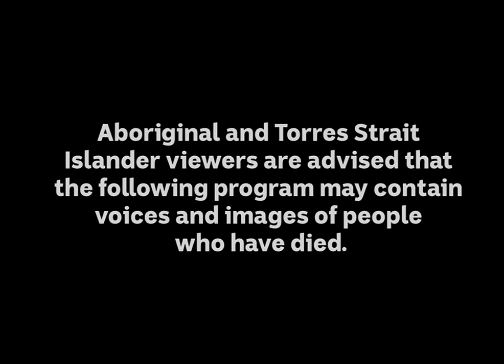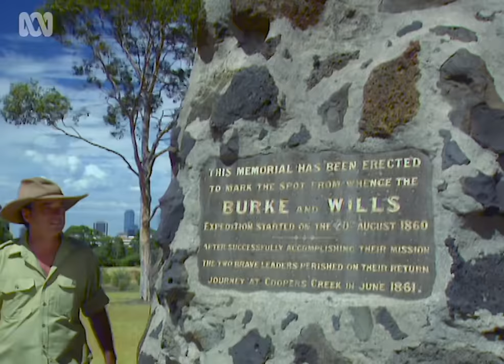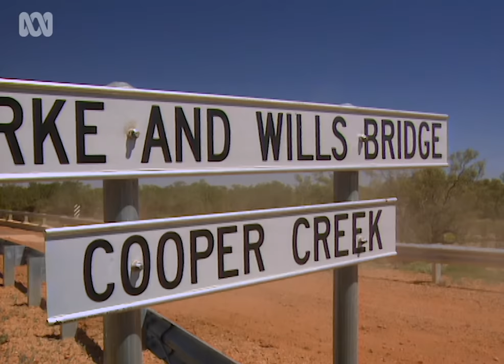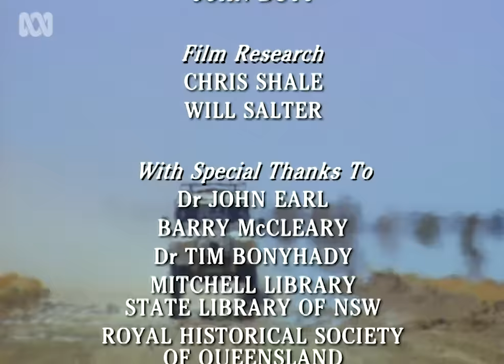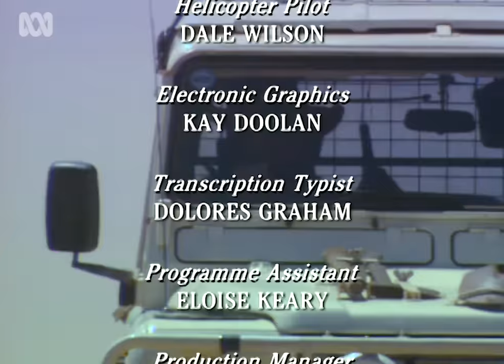How Burke and Wills might have survived 🤠🗺️ | Bush Tucker Man | S3 EP3 | ABC Australia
In this episode, Les retraces the famous journey across Australia from south to north by explorers Burke and Wills. If only the men had known about the preparation of bush tucker - particularly Nardo - things might have turned out differently for the ill-fated party.

'Bush Tucker Man: The Great Misadventure' originally aired on the ABC in 1996.